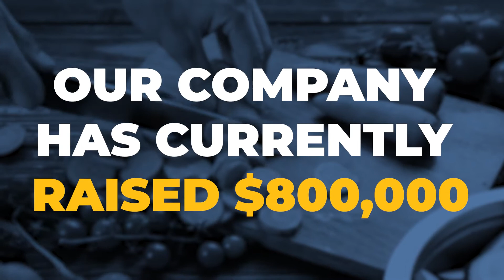How Gi-Trak Raised $800 | Newchip Reviews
Do you want to read more stories?